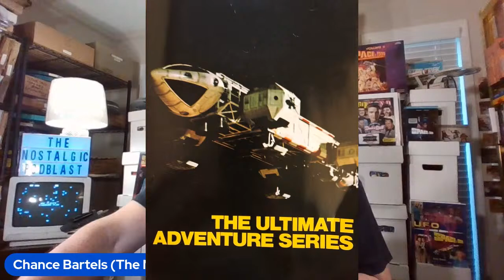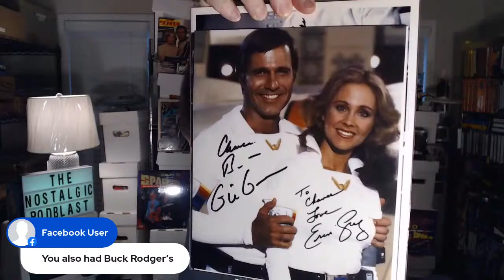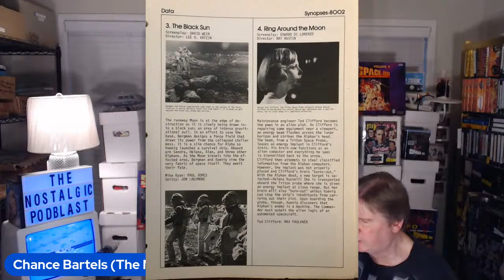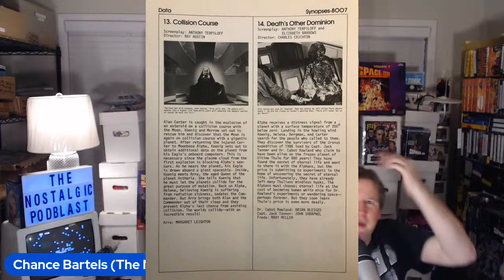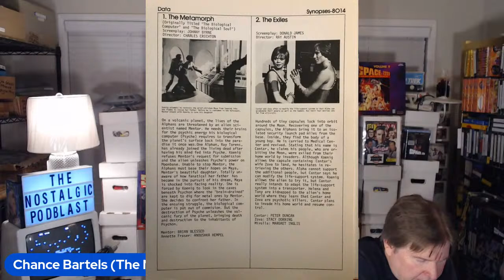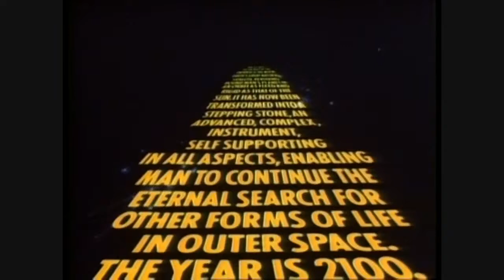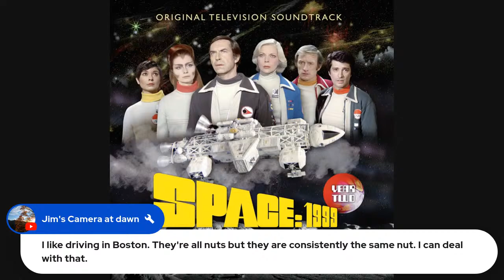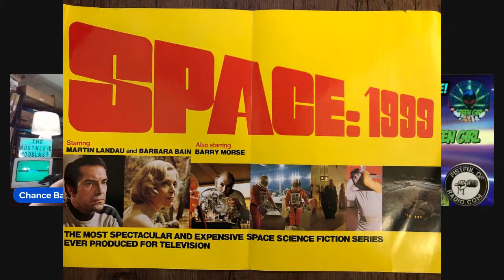Space: 1999 facts, collectibles, interviews & visual notes about all 48 episodes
Space: 1999 facts, collectibles, interviews and commentary on all 48 episodes!

You can hear "The Nostalgic Podblast" pop culture educational show hosted by Chance Bartels Saturdays & Sundays 2-6pm & Monday & Wednesday evenings an overnight (all times are eastern time) on FISTFULOFRADIO.COM out of Atlanta, GA and shows are archived on that website. Search NOSTALGIC PODBLAST or THE NOSTALGIC PODBLAST on Google.

No rights are given or are implied by those who own the clip content/. This is an educational lecture program not for profit.

StreamYard is an excellent resource for your video (and audio) presentations!  You'll love it. Want to create live streams like this?